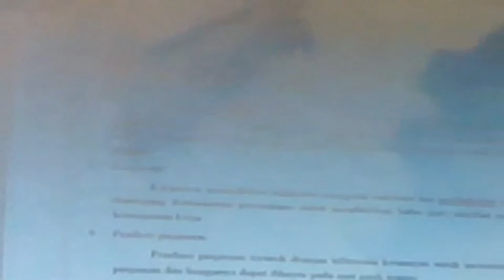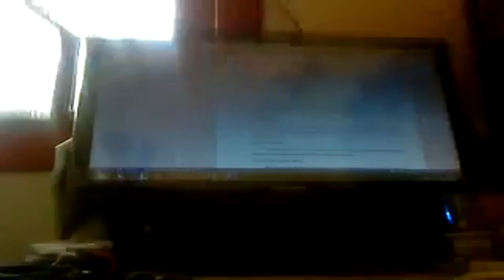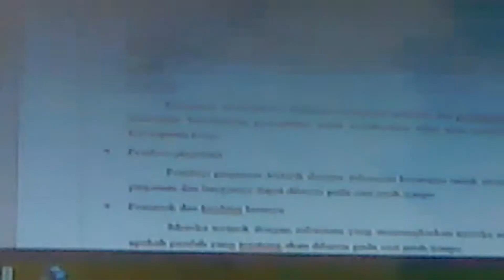Lee Min Ho - Baidu Feidian Awards - Best Asian Actor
Lee Min Ho - Baidu Feidian Awards - Best Asian ActorLee Min Ho - Baidu Feidian Awards - Best Asian Actor